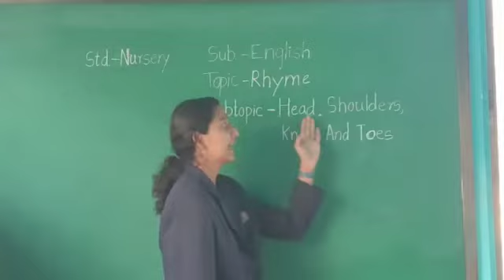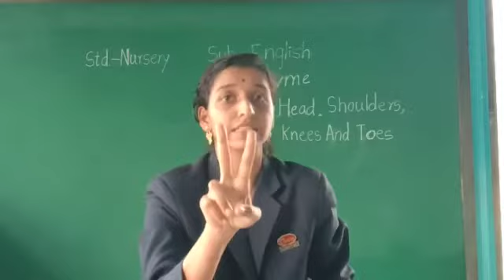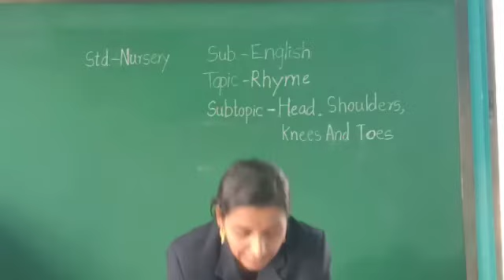Std - Nursery Sub - English Topic 1 - Rhyme - Head, Shoulder, Knees and Toes